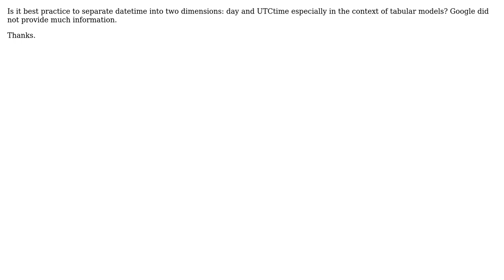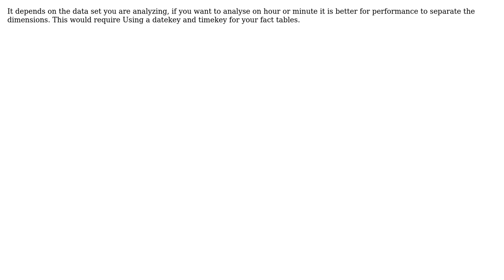day and time dimension in star schema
With thanks & praise to God, and with thanks to the many people who have made this project possible! You are responsible for your own actions.